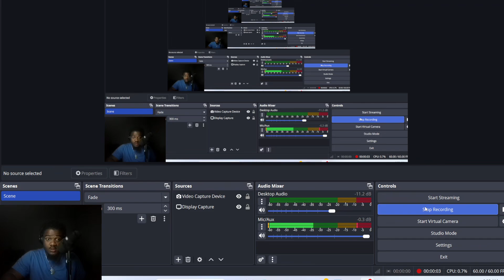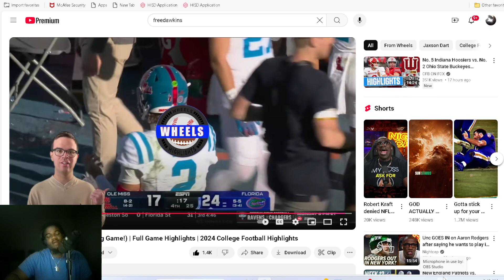COACH DONE WITH BRO! REACTING TO #9 Ole Miss vs. Florida| 2024 Full Game Highlights